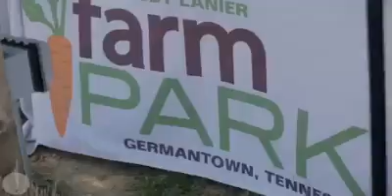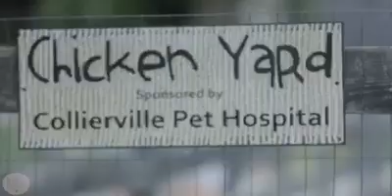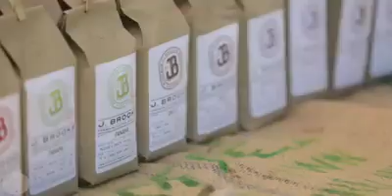Germantown Farmers' Market at Bobby Lanier Farm Park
June through August in Germantown Tennessee, the Farmers' Market at the Bobby Lanier Farm Park is a great way to spend a Thursday night. Bring the whole family out for some wholesome fun with local vendors and entertainment.